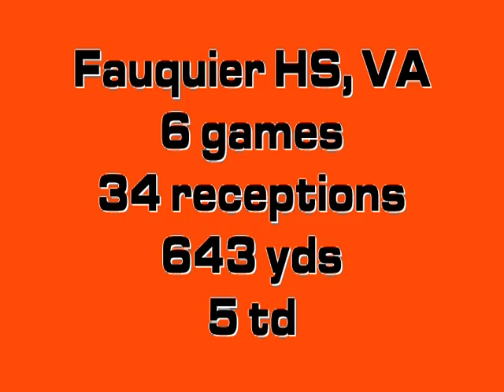Stanford 11.mpg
Darius Stanford #4 Fauquier High School Senior year football High Lights.  2011 Season